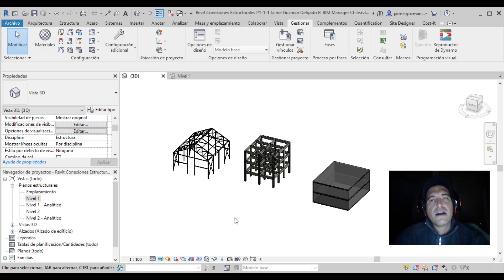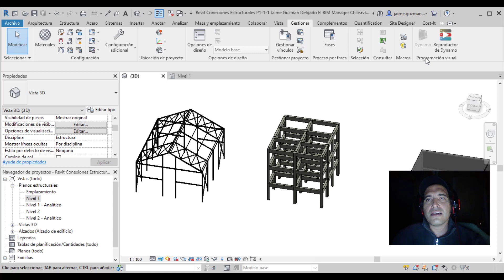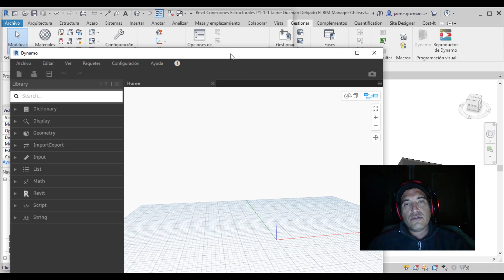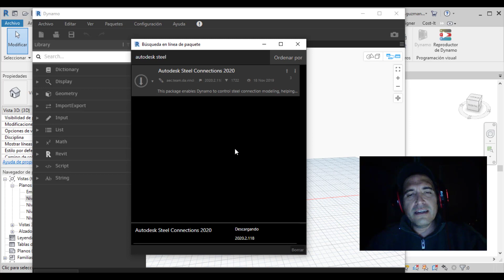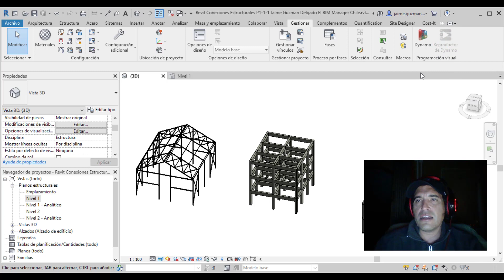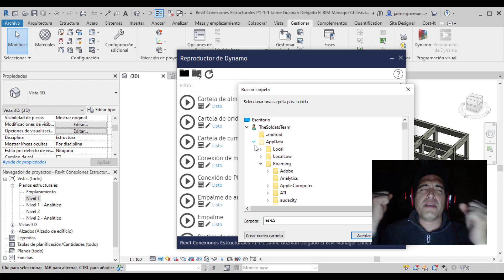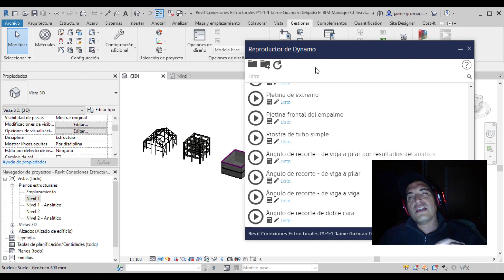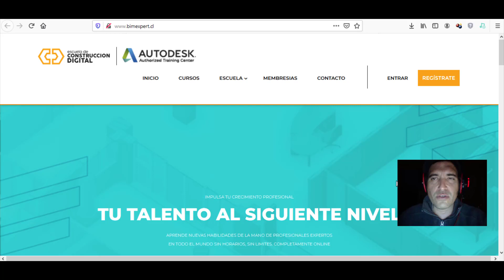REVIT 2020 Steel Connection Extensions Jaime Guzman Delgado El BIM Manager Chile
REVIT 2020 Steel Connection Extensions - Parte 1 por
Jaime Guzman Delgado El BIM Manager Chile

Carpeta por defecto errónea
C:\Users\[UserName]\AppData\Roaming\Dynamo\Dynamo Revit\2.1\packages\Autodesk Steel Connections 2020\extra\

Ir a dynamo player

Buscar carpeta luego de haber instalado el paquete de dynamo conecciones para revit

Ésta es la carpeta correcta, donde debe estar instalados las conexiones estructurales
C:\Users\[UserName]\AppData\Roaming\Dynamo\Dynamo Revit\2.2\packages\Autodesk Steel Connections 2020\extra\Connections\es-ES

Si les gusta, seguimos con la Parte 2

Skype: jaime.guzman.delgado

ARGENTINA
Universo BIM - Luciano Gorosito :

CHILE
SEIHC SPA

CHILE
Joaquin Gomez Mella - Arquitecto BIM

BOLIVIA
Omar Rodrigo Patzi

MEXICO
Victor Cessa :

MEXICO
Neptali Nuriulu Vasquez - Chiapas :

MEXICO
Arquitectura- Humberto Burgos - Monterrey

MEXICO
 Ingeniería Civil - Osvaldo Mirelles - Guanajuato - Mexico